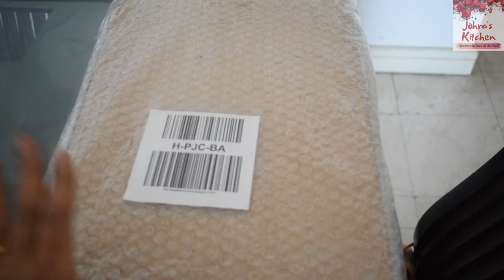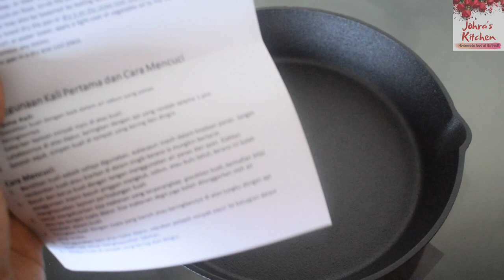Surprise Gift From Hubby | Valentine's Day Special | What I Cooked For Dinner | Friday Vlog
This recipe is inspired by 'Under 500 Calories - Sally's Baking Addiction'
Ingredients :
Granulated White Sugar -1 cup
Cocoa Powder - 1/4 cup
Red Food Colouring - 1 tblspn
White Vinegar - 3/4 tsp
Cream Cheese - 225 gms
Powdered sugar - 50 gms